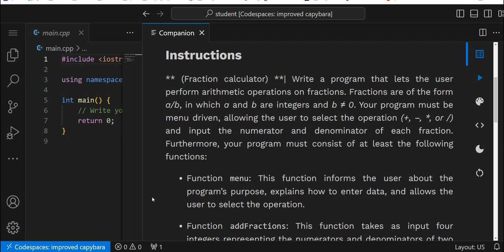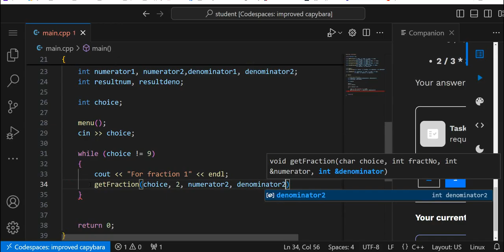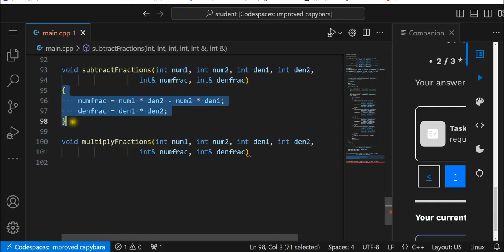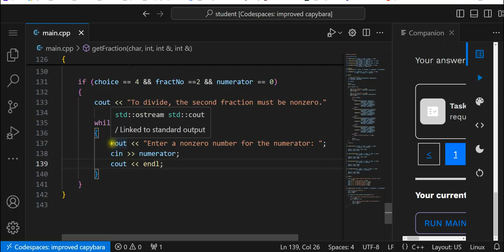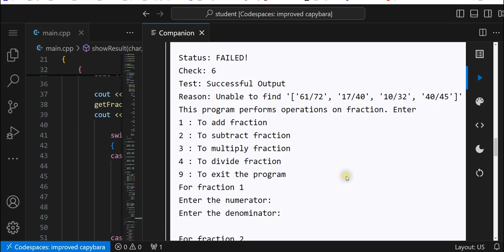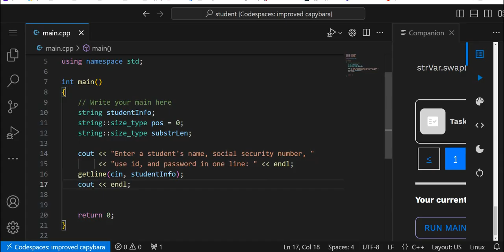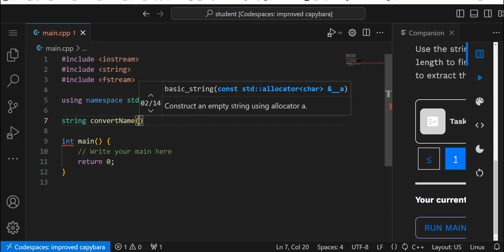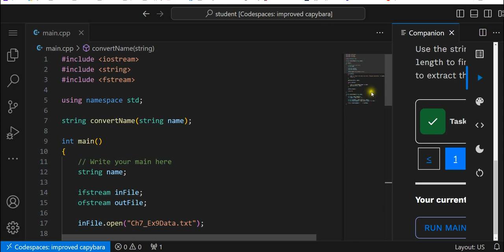Programming in C++ Ch 7 User-Defined Simple Data Types, Namespaces, and the stringType Ex 7-7 to 7-9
This video covers Programming in C++ Chapter 7 User-Defined Simple Data Types, Namespaces, and the string Type Exercises 7-7 to 7-9.